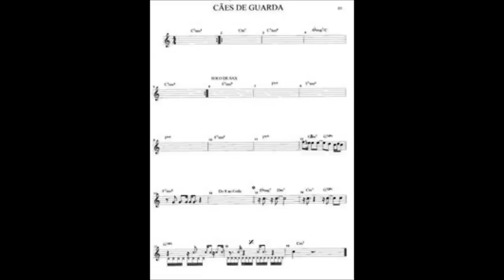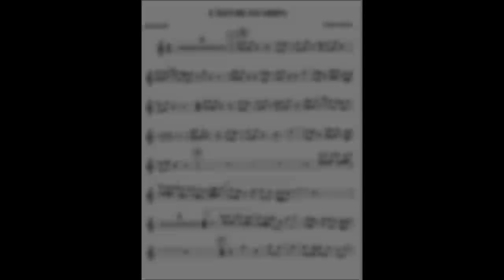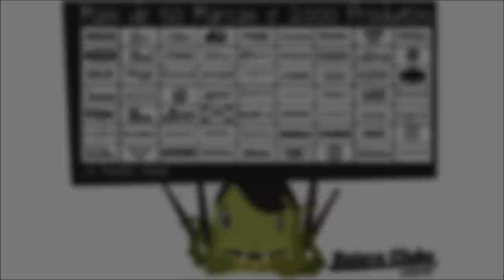Claudio Infante CD e Play Along para Bateria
Grande obra de Cláudio Infante que disponibilizou 7 músicas completas com 7 play alongs com click para bateria.